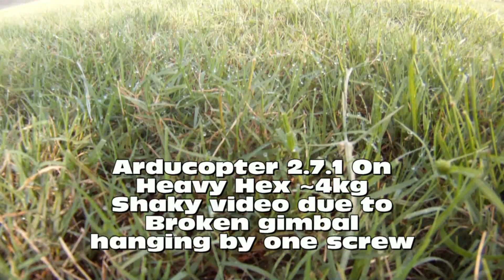Arducopter271HeavyHex - Warning - Shaky video due to broken gimbal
Arducopter271HeavyHex - I had a broken gimbal that wasn't going to stop me from getting some kind of video.  Hex is just under 4kg.  Running a 4s 5000mah 30c.  Props are 12x3.8.  Motors are bp hobbies.  ESCs are hobbywing 40amp.  Frame is an extended dji550 to fit the bigger props.  Gimbal is from infinity hobby and skids are parts from quadrocopter and xaircraft.